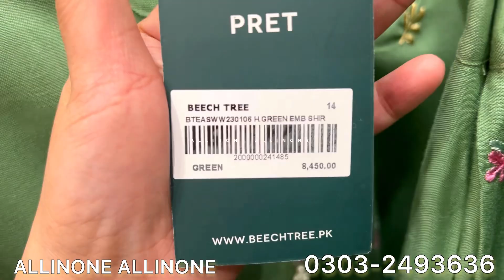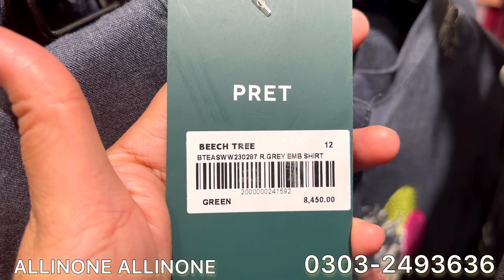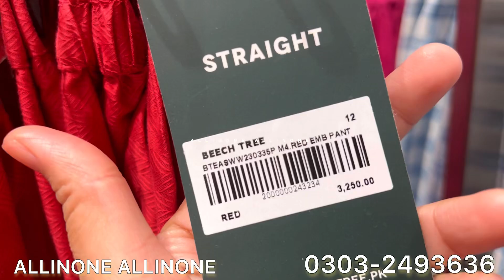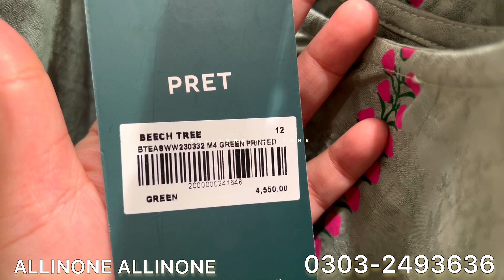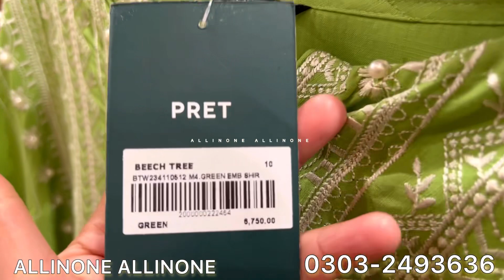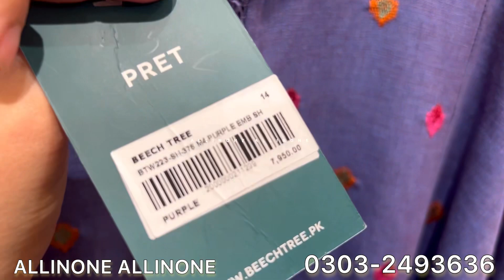Beechtree winter dresses | beech tree sale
beech tree new winter collection 2023
winter dresses